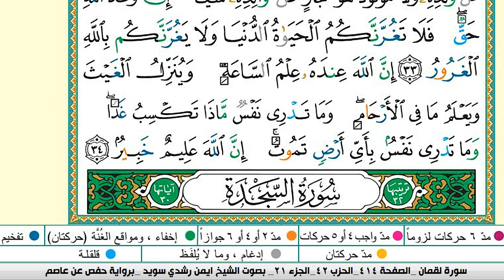سورة لقمان كاملة مكتوبة ايمن سويد ـ تحفيظ القرآن الكريم بسهولة ويسر The Noble Qu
سورة لقمان كاملة مكتوبة ايمن سويد
عبدالله الجهني
# لقمان كاملة مكتوبة ايمن سويد
عبدالله الجهني
سورة لقمان كاملة مكتوبة ايمن سويد   شفاء وبركة وحفظ من الشيطان Surat Al Baqarah Abdul Basit
 الفرقان
سورة العنكبوت قراءة رائعة,
سورة العنكبوت كاملة مكتوبة ايمن سويد   تلاوة هادئة تريح الاعصاب وتهدئ النفس,
البقرة,
sourate,
 سورة الروم كاملة مكتوبة ايمن سويد
سورة مريم
رقية المنزل,
رقية للمنزل,
رقية البيت,
رقية للبيت,
رقيه,
الرعد
الرقية,
الرقيه,
رقيه شرعيه,
رقية شرعية,
الرقيه الشرعيه,
الرقية الشرعية,
سورة البقرة,
سوره الرعد كامله,
سوره بقره,
تلاوة,
تلاوة هادئة,
القران الكريم,
القران الكريم,
سورة,
سوره,
قران,
قرآن,
بصوت الشيخ,
الشيخ,
القران الكريم مباشر,
القران مباشر,
قران مباشر,
سورة البقرة كاملة,
بصوت الشيخ